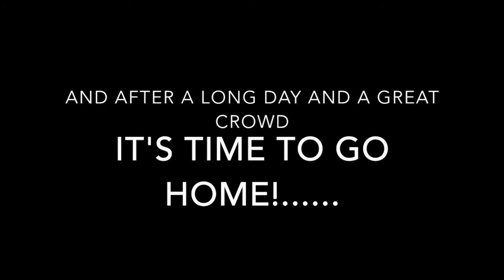A Day On Tour With Frankies Guys!